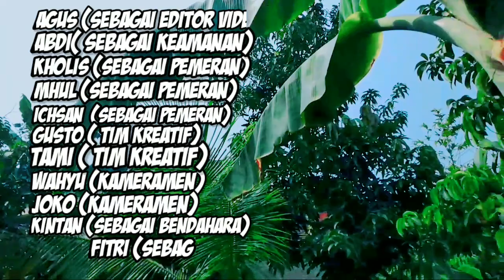Bisa berantakan gara~gara Telur sama Ayam.